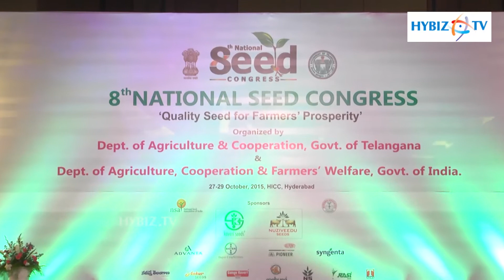8th National Seed Congress conference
8th National Seed Congress conference-hybiz.tv